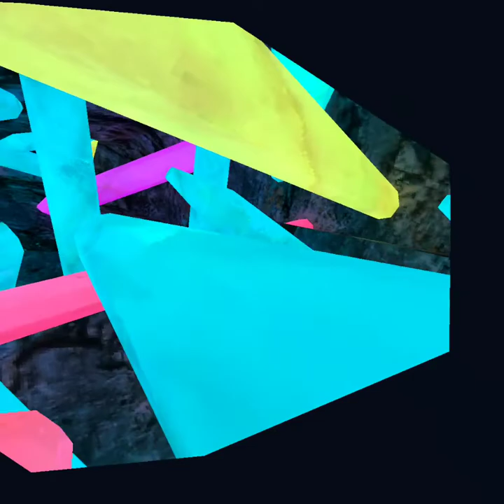Gorilla tag Halloween update!!!